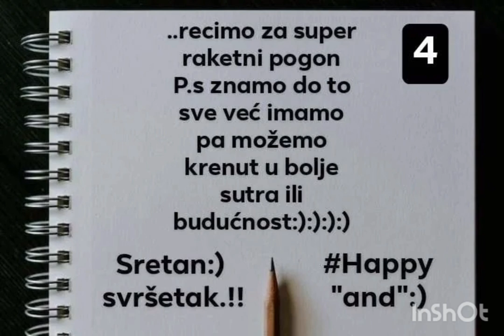May 17, 2024